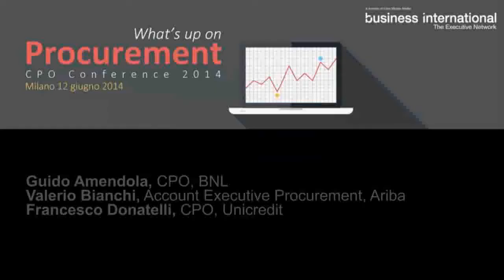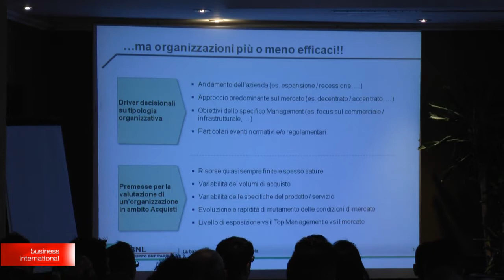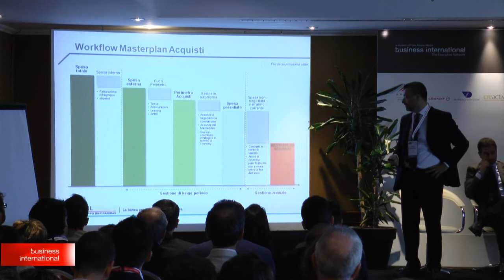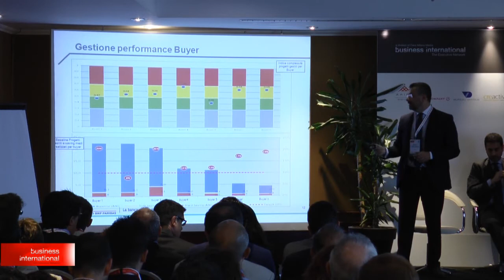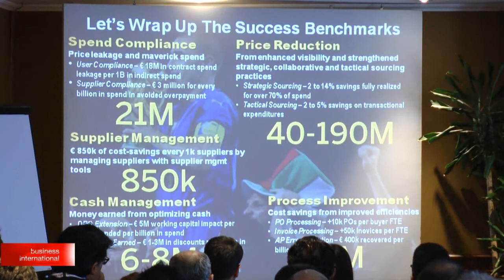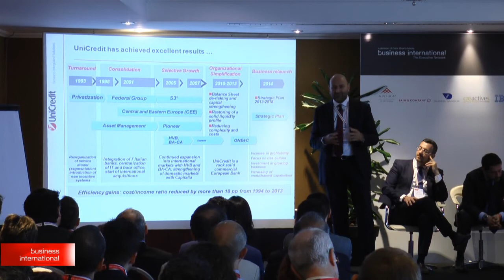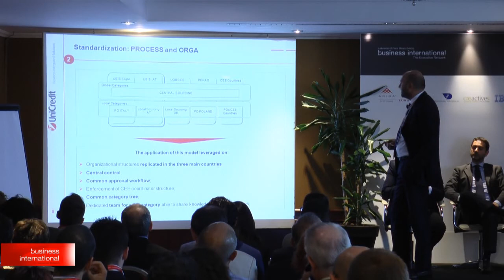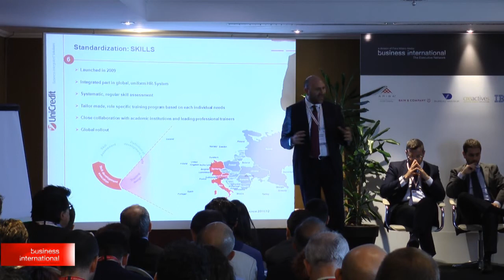What's up on Procurement - ORGANISATION & GOVERNANCE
Guido Amendola | CPO | BNL
Valerio Bianchi | Account Executive | Ariba an SAP Company
Francesco Donatelli | Chief Procurement Officer | Unicredit